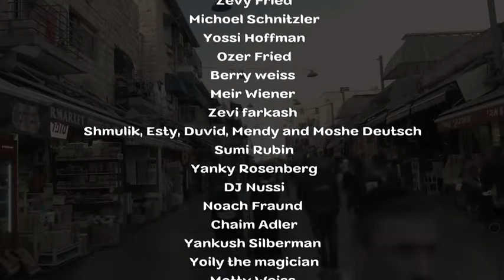Meilech Kohn - Yoimum Shuk Machne Yehuda (Official Music Video) | מיילך קאהן - יומם שוק מחנה יהודה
This is what happens when Meilech Kohn meets Amichai Lourie in Jerusalem.